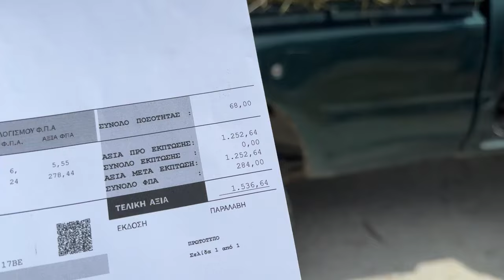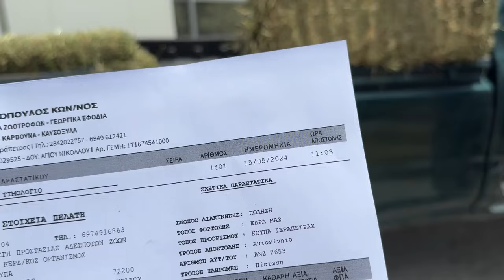More food for the shelter today - Takis Shelter